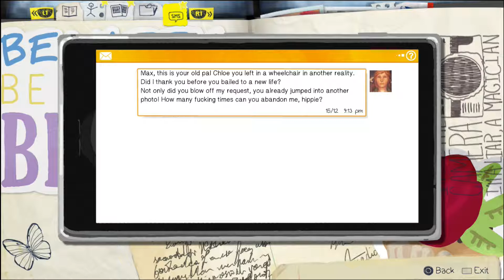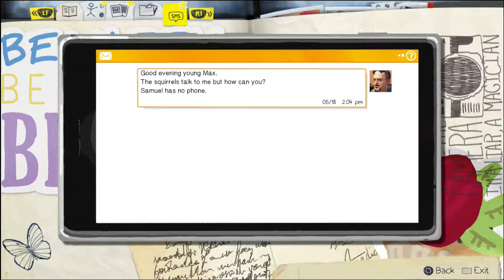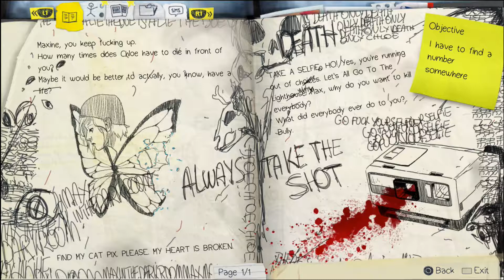Let Us Play Life Is Strange Pt. 26: Someday this will all make sense [Blind]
Ep.5: Polarized Pt. 5: Josh develops a fear of bathrooms; Aaron knows more than he lets on; Matt has to make a choice.